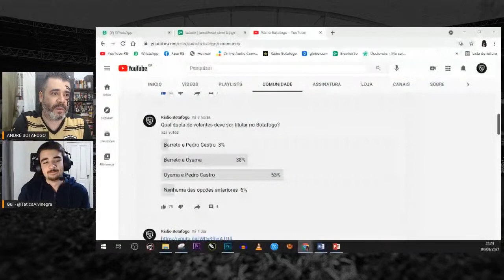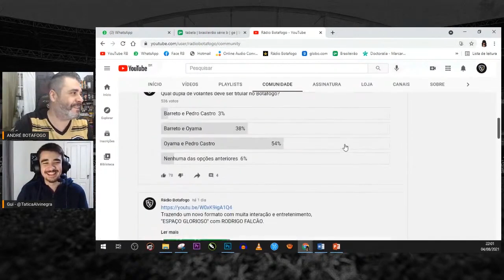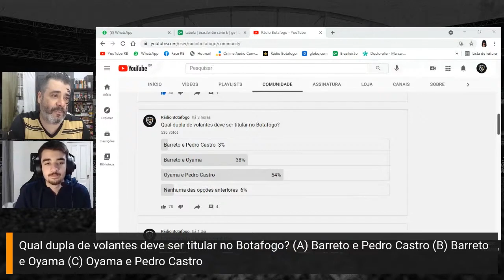BARRETO E MAIS 10!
Em um elenco com escassez de jogadores com características de primeiro volante, Barreto ganha a titularidade absoluta com Enderson Moreira.
Saiba o quem pensam André Botafogo e Gui Dias a respeito do tema.
Rádio Botafogo, 11 anos na luta por um Botafogo Gigante!

Seja MEMBRO da RÁDIO BOTAFOGO!

Canal Rádio Botafogo, a Radio Oficial do Torcedor Alvinegro.
Aqui a parcialidade alvinegra é muito bem vinda!